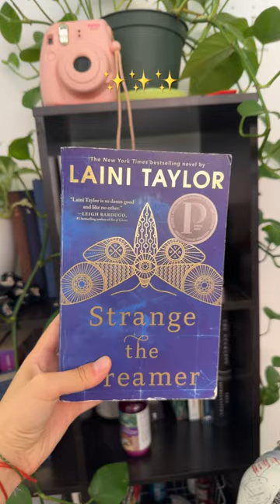✨ STRANGE THE DREAMER // a 60 second book review